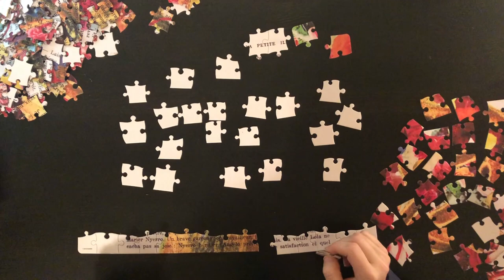ASMR | Flower Deer Puzzle Time-lapse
Puzzle: Flower Deer
Brand: Milton Bradley
Pieces: 300

Link to Purchase Flower Deer Puzzle:
**I got mine from Five Below for $5, but couldn't find it on their website**